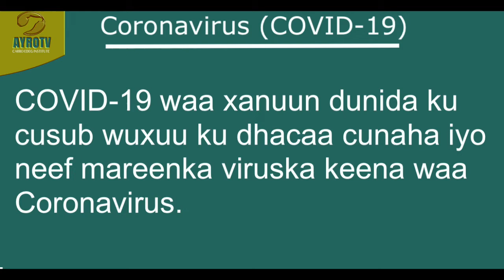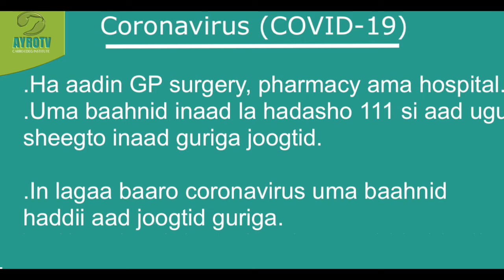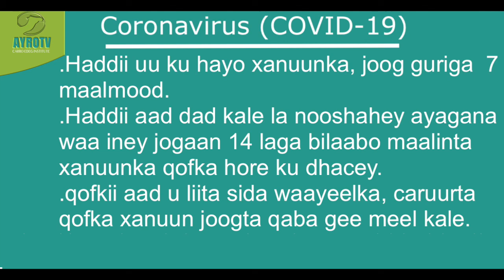WACYI GALIN CORONAVIRUS(Covid 19 new update.)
XANUUNKA COVID19 OO SI DHAQSO U FAAFAYA DHIMASHANA KEENAY AYAA WAXAA WAXAAN IDIIN SOO GUDBINEY WACYI GALIN KU SAABSAN WARARKA DOWLADA KA SOO BAXA